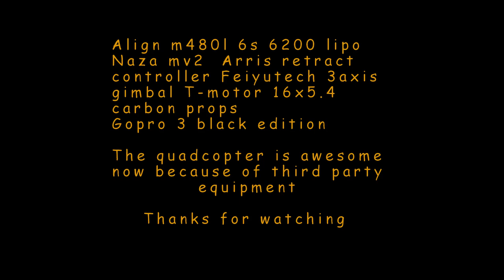Align m480l gimbal test Naza m v2 Arris retract controller